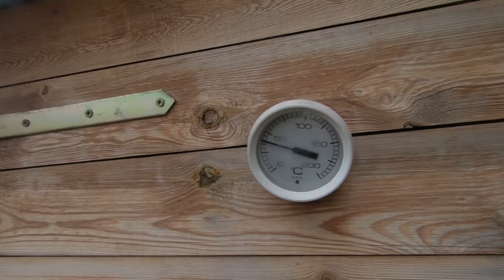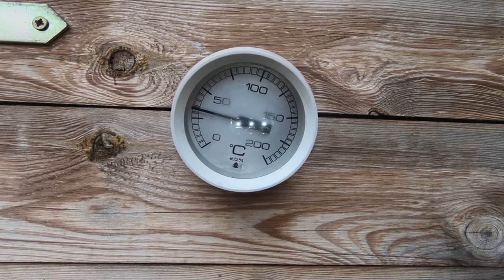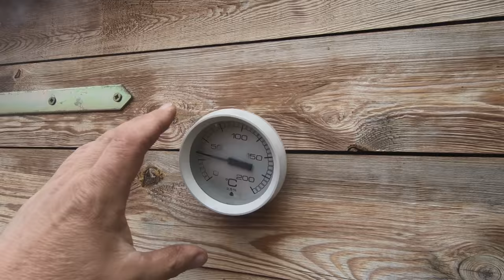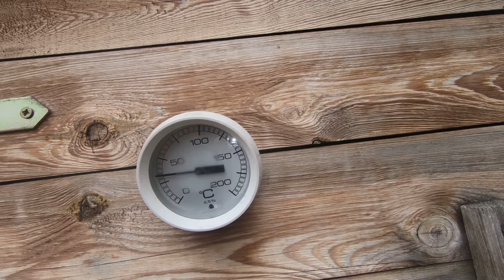Domácí vepřové kmínové klobásy s česnekem - kompletní návod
V tomto videu jsem se dost rozpovídal, tak snad nebudu nudit.